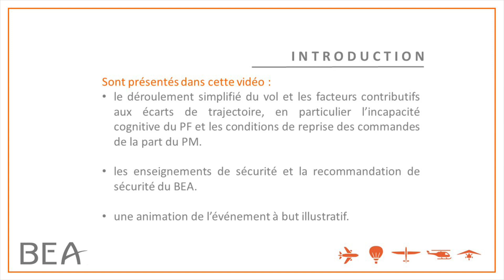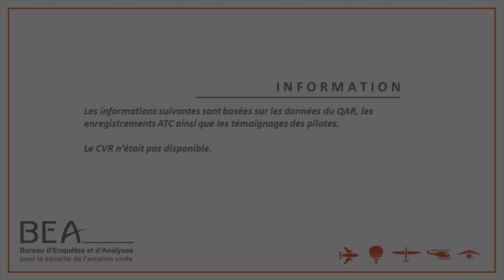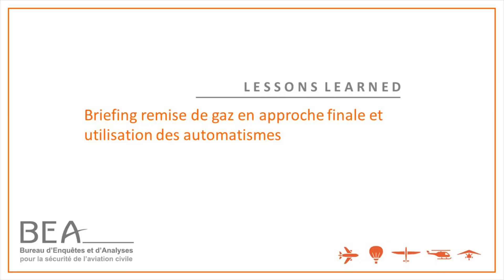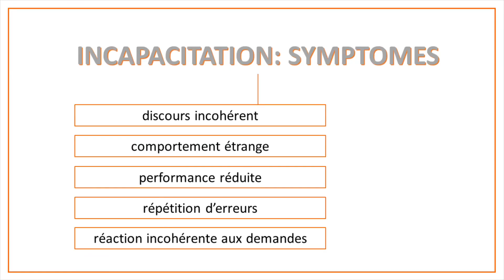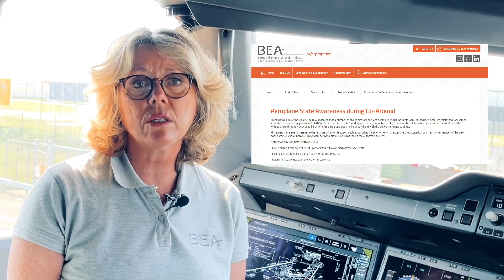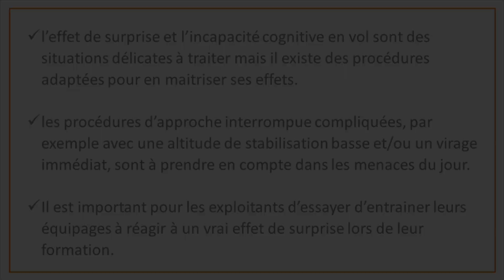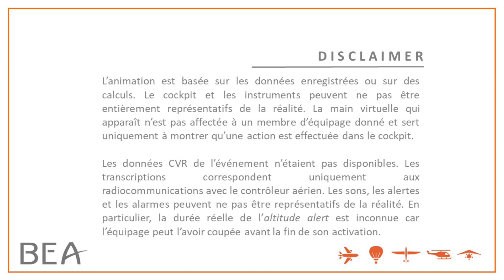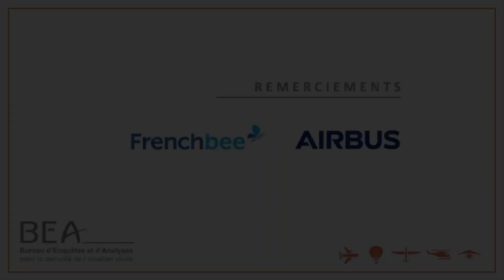Lessons learned 1: incapacité cognitive & écarts de trajectoire pendant une remise de gaz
0:00 Introduction

0:42 Historique du vol

04:14 Lessons learned

08:00 Animation du vol

L’Airbus A350 immatriculé F-HREV, exploité par French Bee, effectue le vol
d’indicatif  FBU711 depuis San Francisco vers Paris-Orly. Ce vol termine la rotation
Paris – San  Francisco – Papeete – San Francisco – Paris. L’équipage décolle avec
près de trois heures de retard de San Francisco. Sur ce dernier tronçon de onze
heures environ, l’équipage de conduite est complété par une copilote de renfort qui
l’a rejoint la veille à San Francisco et qui est assise sur un siège de service du poste
de pilotage lors de l’arrivée sur Paris. Une PNC est également assise sur un siège de
service du poste de pilotage pour l’atterrissage.

L’avion est stabilisé sur l’ILS 25 et configuré pour l’atterrissage, le copilote est PF
et le CDB PM. La visibilité à Orly est supérieure à 10 km et le plafond est à 4 500 ft
environ. Le vent est du nord-ouest pour 25 kt environ.

À une altitude de 1 400 ftsoit environ 1 100 ft radiosonde, le copilote déconnecte
le  pilote automatique (AP). L’auto-poussée (A/THR) et les directeurs de vol (FDs)
restent engagés.